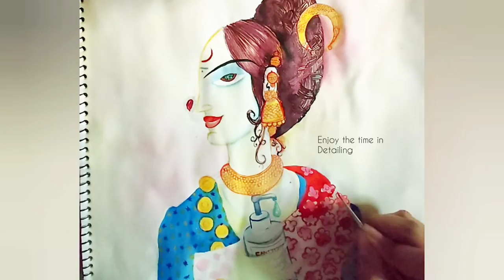Folk & Tribal Art (Ex.2 STEP BY STEP GUIDE)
Material
- Water Color Blank Paper (Preferring 300gsm)
- 2H Pencil or any
- Eraser
- Camelin Artist Water Colour Cakes(18shades)
- Color brush (No. 000 and No. 3) or any comfort one
- Water
- Cloth for drying brushes